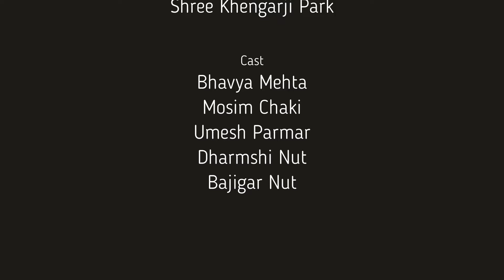SAMAJDAR KAUN? | Short Film of cleanliness | Swachh Survekshan | Swachhta Abhiyan | bhuj nagarpalika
hello friends

(Short film of Cleaness )
concept & Directed by
yogesh vaishnav